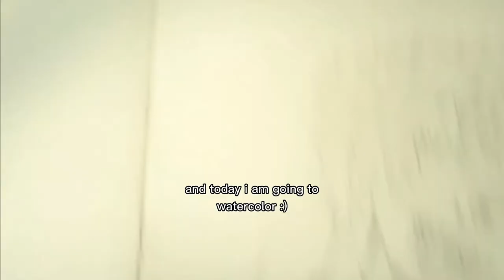Painting Itadori Yuji with Watercolor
I'm sorry if this is not good, it's my first time taking a video of my watercolor work and I'm a noob to this but please atleast enjoy 🙏💕

Itadori yuji from Jujutsu kaisen